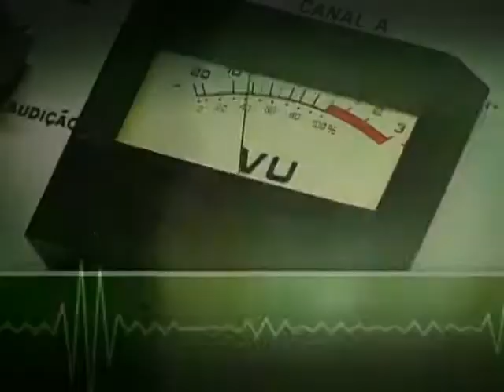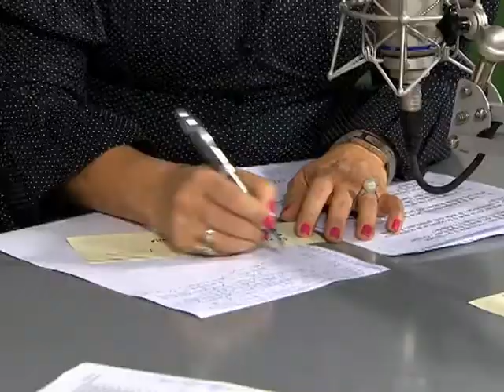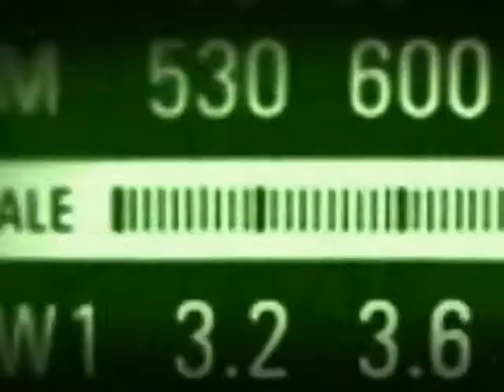Municípios de todas as regiões do Brasil receberão 12 mil médicos até março de 2014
BOM DIA MINISTRO - 18.10.13: Nesta sexta-feira (18) no programa "Bom Dia, Ministro", o ministro da Saúde, Alexandre Padilha, afirmou que até março de 2014, a demanda dos municípios por médicos será atendida e as cidades receberão, ao todo, 12 mil profissionais. Atualmente, 1.020 profissionais estão trabalhando em unidades de saúde de regiões carentes por meio do "Mais Médicos". Em um mês do programa, 3,6 milhões de brasileiros foram atendidos, 61% deles vivem no Norte e Nordeste. O ministro também falou sobre a aprovação na Câmara e no Senado da Medida Provisória que cria o "Mais Médicos". Após a sanção da presidenta Dilma Rousseff, o Ministério da Saúde será o responsável por emitir o registro profissional dos médicos do programa formados no exterior. Alexandre Padilha ainda falou sobre sobre as medidas do governo federal para o fortalecimento das Santas Casas e dos hospitais filantrópicos.